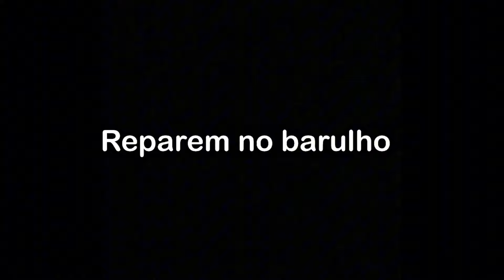DEMÔNIO APARECE DA FORMA DO JEFERSON BEM NA NOSSA FRENTE 😱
galera sou um jovem a procura de emoção,eu entro em lugares abandonados com lendas e supostamente assombrados e vóu gravar tudo para vocês proporcionando uma boa investigação e um bom intreterimento para quem gosta de terror e suspense. Sou do Paraná uma cidade chamada guarapuava...as armas que éu uso são todas de arsoft apenas para minha segurança .

LINK DOS PARTICIPANTES:👇🏻🔴